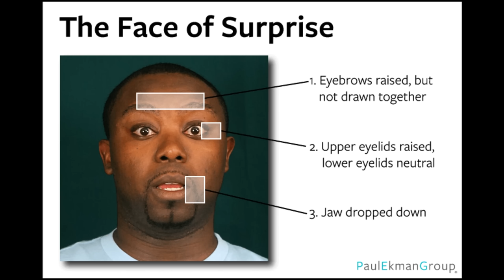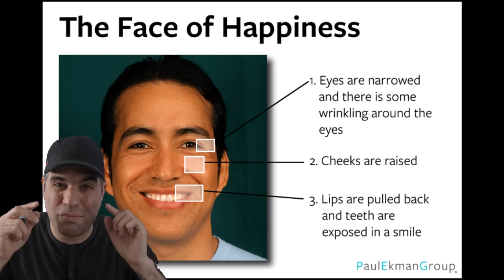Body Language Analyst Reacts: 2023 Grammy Awards (Ben Affleck & J-Lo, Kim Petras, Sam Smith & more)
What Is Happening with Ben Affleck and J-Lo? What was Kim Petras thinking during her acceptance speech, why was Sam Smith annoyed with the audience and how did Harry Styles melt everyone's heart with kindness? Find out now!

SOURCES

Study on Eye blocking
The acts of opening and closing the eyes are of importance for congenital blindness: Evidence from resting-state fMRI, NeuroImage, Volume 233, 2021,

Study on The Universal Display of Pride:
Tracy, Jessica & Robins, Richard. (2008). The Nonverbal Expression of Pride: Evidence for Cross-Cultural Recognition. Journal of personality and social psychology. 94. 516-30

TIMESTAMPS
01:48 Kim Petras and Surprise
10:50 Sam Smith and Disappointment
19:47 Beyoncé and Humility
29:35 What is Happening with J-Lo and Ben Affleck
33:30 Harry Styles and Kindness
38:55 Master Profiling Technique